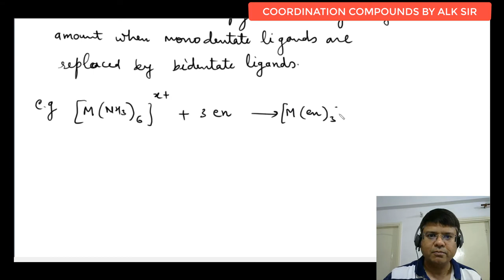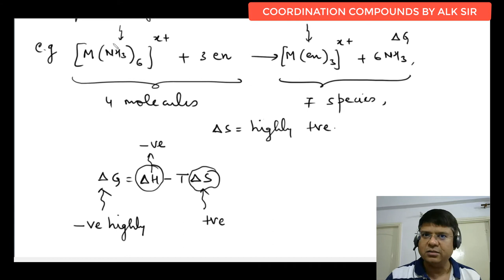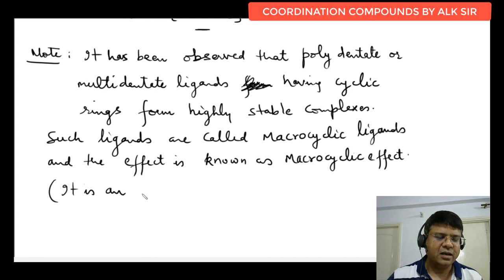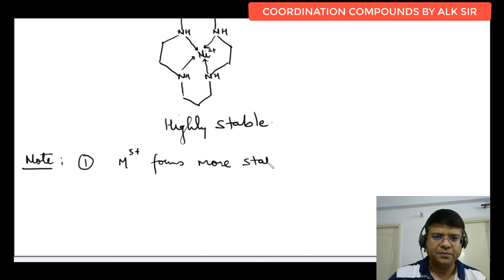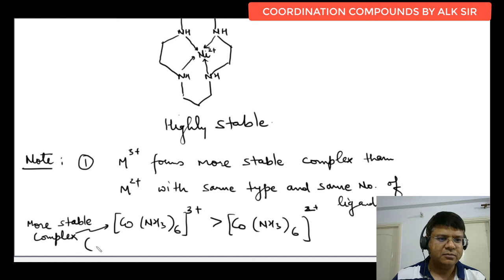25 ENTROPIC EFFECT | CHELATE EFFECT | Coordination Compounds | JEE ADVANCED | CHEMISTRY CLASS 12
To practice after watching this video, Buy My Digital book from Team Competishun App

COORDINATION COMPOUNDS | Tetrahedral splitting | IIT advance | JEE main | chemistry | class 12
Topics covered in this lecture  with timestamp :

00:00 Entropic Effect (chelate effect) and its properties
02:50 :  Examples of Entropic Effect (chelate effect) and its properties
07:51 :  macrocyclic effect( such compounds  who have ploydentate  legends having cyclic rings form highley stable complex )
10:09 : Example of coordination compunds  of  macrocyclic effect
12:42 : Important notes of  coordination compounds on Entropic Effect (chelate effect)
17:03 : incresing order of stability of coordination compounds.
23:41 : Dependency of thermodynamic stability of a complex sompounds ..
Coordination Compounds for JEE Mains and Advanced | Types of Salts | Dentistry | Example of Bi-identity Ligand | Ambident Ligand | IUPAC Nomenclature | Rules of Writing IUPAC Names | Organometallic Compounds | Non-Classical Ligands | Werner Coordination Theory | Sidgwick Coordination Theory | EAN Rule (Effective Atomic Number) | EAN Rule on Carbonyl Compounds | Valence Bond Theory | Postulates of Crystal Field Theory (CFT) | Octahedral Splitting | Spectrochemical Series | Crystal Field Stabilization Energy (CFSE) | Example of Octahedral Complexes | Tetrahedral Splitting | Square Planar Splitting | Applications of Crystal Field Theory | Color of Coordination Compounds | Schiele Effect | Thermodynamic Stability | Isomerism in Coordination Compounds | Structural Isomerism | Stereoisomerism | Synergic Bonding | Applications of Coordination Compounds.

1 Type of salts
 • 21 Coordination Compounds | Tetrahedr...
22 Square planar splitting

 • 22 Coordination Compounds | Square pl...
23 Application of CFT | Colour of compounds

 • 23 Coordination Compounds | Applicati...
24 THERMODYNAMIC STABILITY

 • 24 THERMODYNAMIC STABILITY | Coordina...
25 ENTROPIC EFFECT | CHELATE EFFECT

 • 25 ENTROPIC EFFECT | CHELATE EFFECT |...
26 ISOMERISM IN Coordination Compounds | STRUCTURAL ISOMERISM

 • 26 ISOMERISM IN Coordination Compound...
27 STEREOISOMERISM IN Coordination Compounds | TETRAHEDRAL

 • 27 STEREOISOMERISM IN Coordination Co...
28 STEREOISOMERISM IN OCTAHEDRAL COMPLEXES

 • 28 STEREOISOMERISM IN OCTAHEDRAL COMP...
29 STEREOISOMERISM IN OCTAHEDRAL COMPLEXES

 • 29 STEREOISOMERISM IN OCTAHEDRAL COMP...
30 SYNERGIC BONDING | BONDING IN CARBONYL COMPOUNDS

 • 30 SYNERGIC BONDING | BONDING IN CARB...
31 SYNERGIC BONDING IN ZEISE SALT
 • 31 SYNERGIC BONDING IN ZEISE SALT | C...
32 APPLICATIONS OF Coordination Compounds
 • 32 APPLICATIONS OF Coordination Compo...